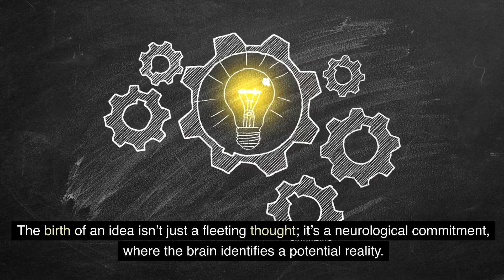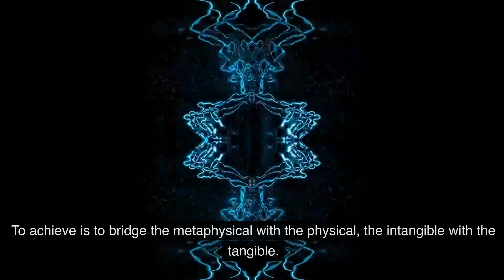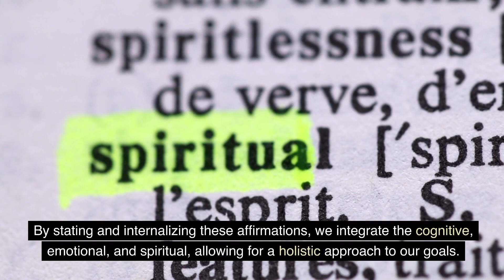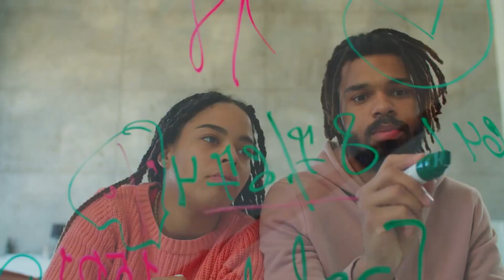The Depths of the Mind ,Heart ,& Spirit: Achieving Your Potential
Achievement  becomes the material realization of what the mind and heart have jointly nurtured. To achieve is to bridge the metaphysical with the physical, the intangible with the tangible.

However, the journey of achievement is rarely linear. It is fraught with challenges, which are essential for growth. These trials often serve as spiritual tests, gauging the depth of our belief and the strength of our conception. Yet, with every test passed, we come closer to our potential, reinforcing the cycle of conceive-believe-achieve.